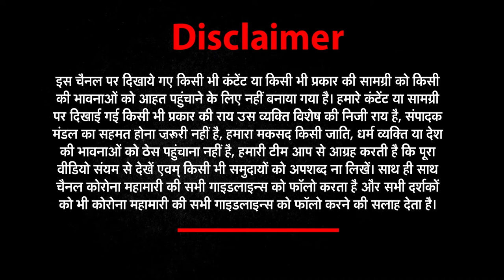Har Khabar Peni Najar यूपी (UP) की धारदार खबरों का नया अंदाज | NEWs World India